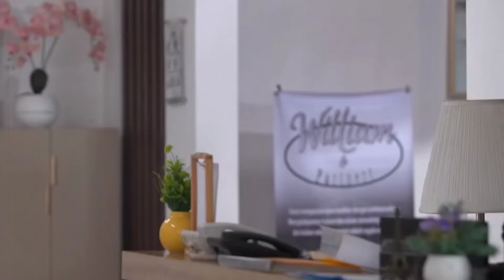TRAILER FULL LUKA CINTA KAMIS 3 OKTOBER TERSEREMPET MOBIL... WADDUH... SALMA DIHUKUM MIKE!!!